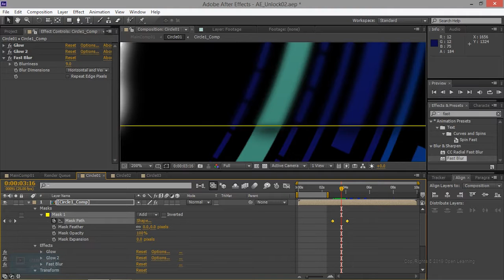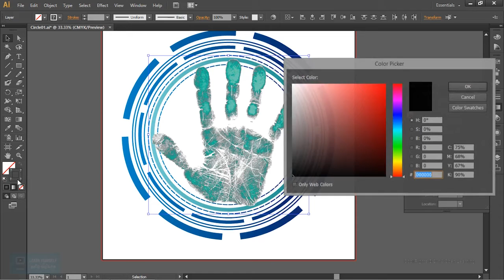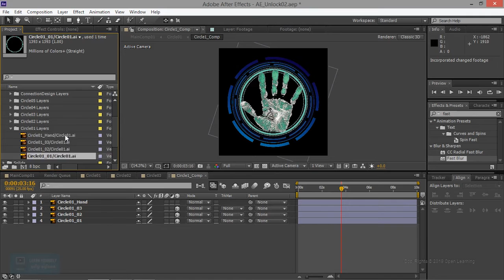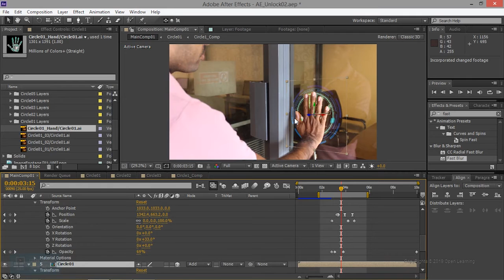Hologram Effect in After Effects | Glow Effect in After Effects | Lesson 20/26 | Tamil Tutorial